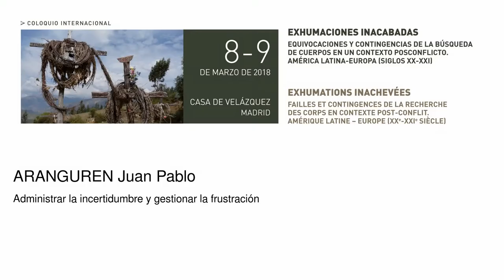Administrar la incertidumbre y gestionar la frustración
Aranguren Juan Pablo
   Podcasts de la Casa de Velázquez